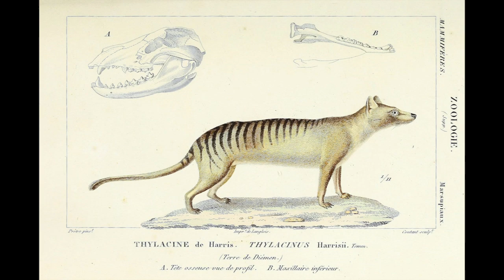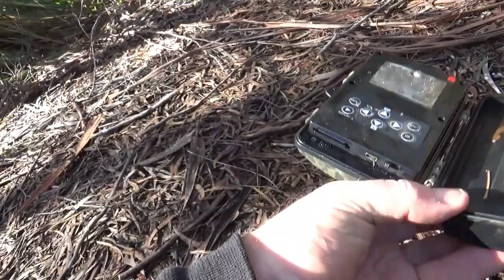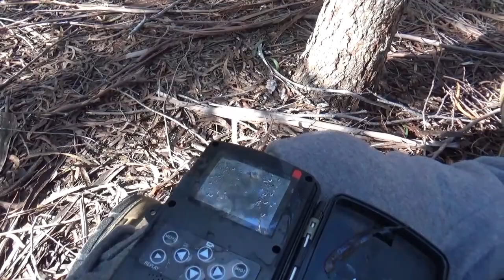Trail camera update from round 10.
A bit of an update on the trail camera sponsorship programme and some other interesting shots from the thermal monocular from in the field, as well as some prey kills from a local predator. Plus, some comparison footage of a juvenile Paddymelon especially for Fowest Gimp and Cookie Crumb, from TAGOA with Lurve XXX